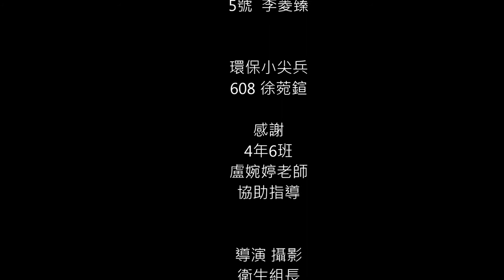國安國小廁所清潔建議2